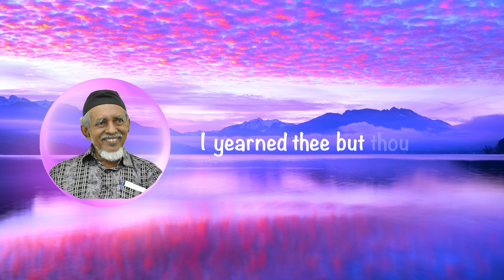Khaleele Khaleele (English Version) | Amaan Rifai Qadiri | Ulfath Faizer | Hussain Alim Manbaiy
This song is about His Holiness Jamaliyya Seyyed Khaleel Awn Al Hashimi Mowlana, spiritual master and author of 30+ books relating to Gnosism, Tamil and Arabic Poetry/Literature and Islam. His holiness is the 34th direct descendant of our holy prophet Muhammad Sallallahu Alaihi Wasallam and 21st direct descendant of Ghazul Azam Muhieddeen Abdul Qadir Al Jailani.

Original Tamil song written and sung by - S. Hussain Alim Manbai
Singer - Amaan Rifai Qadri
English Translation - Ulfath Faizer.
Video Editing - Maaiz Iyas.
Mix and Mastering - Amaan Rifai Qadri.